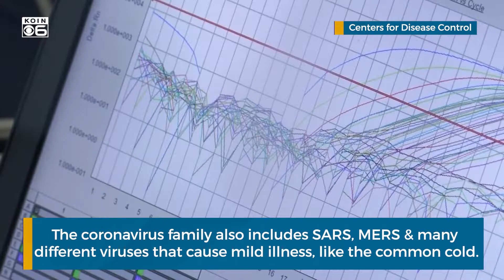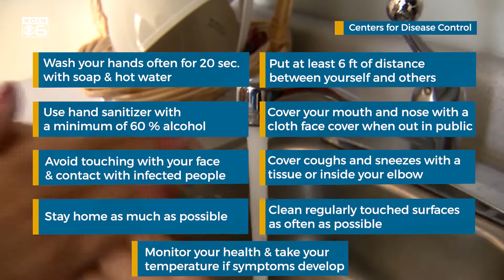Coronavirus: What you need to know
Coronavirus disease 2019 (COVID-19) history, symptoms and precautions to take.